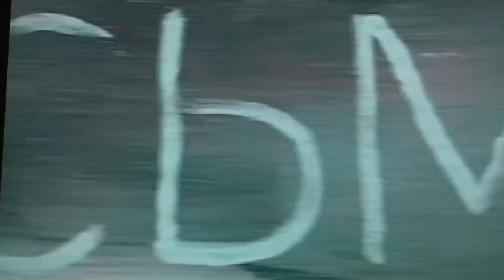Guggi Interview on RTEs Late,Late,Show.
former Virgin Prune Derek Rowan chats to Pat Kenny.